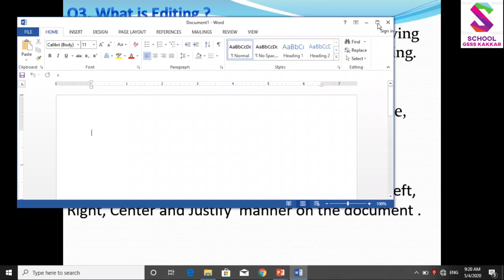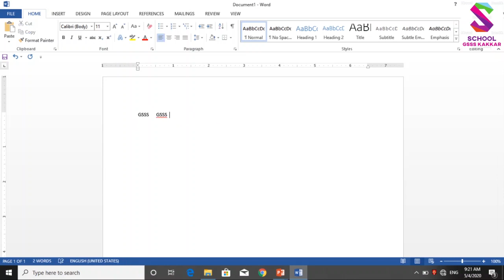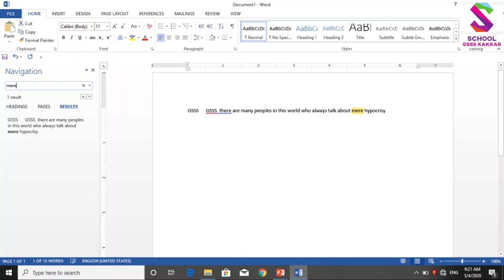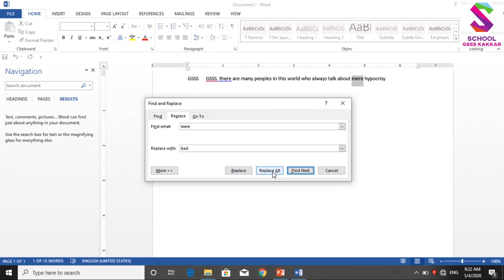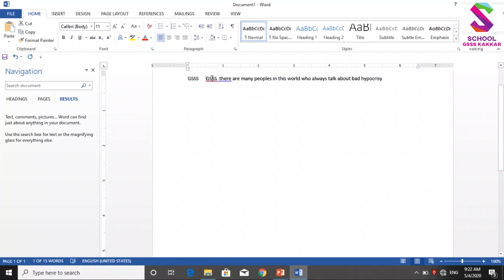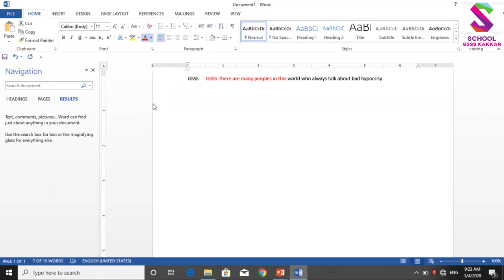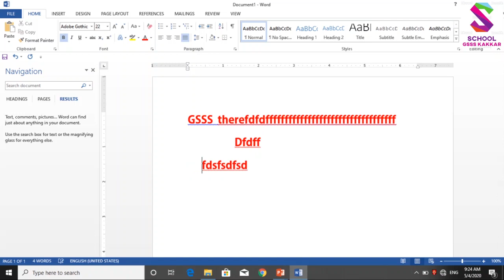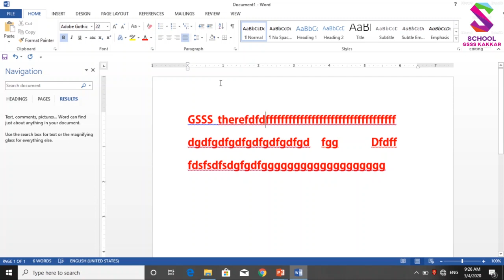CS 10th 3rd Chapter Editing and formatting